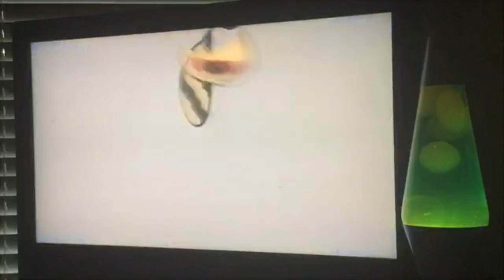Flight of the Bumblebee (Slow Tempo) by Rimsky-Korsakov)